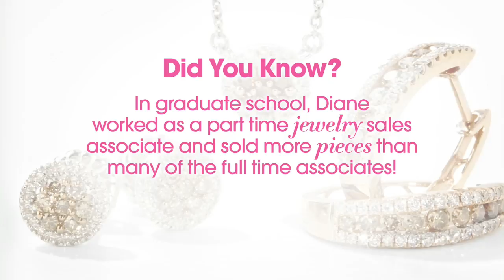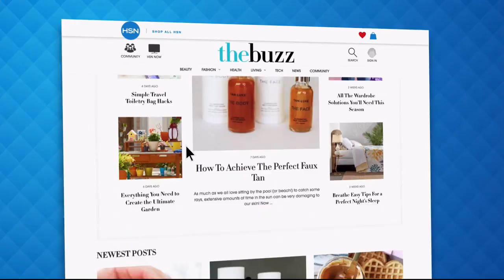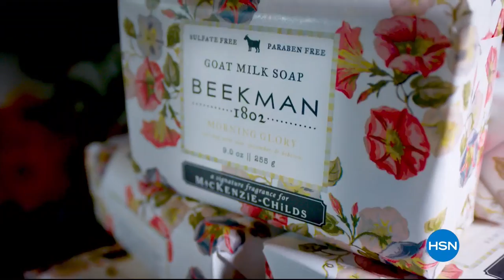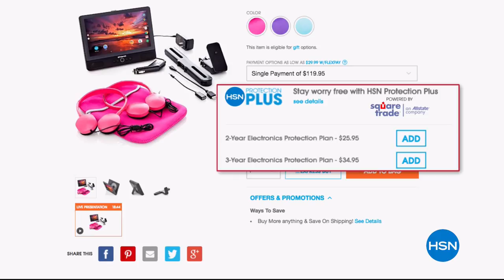HSN | Gem Source featuring Diamonds 07.25.2018 - 09 AM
Natural gemstone jewelry created by a simple quirk of the earth that pressurized it into existence.  A bit of boron makes a blue diamond; nitrogen makes a yellow diamond; natural radiation form nearby rocks trap electrons to create a green surface color; pink or red shades are thought to be due to changes to the electron structure during the voyage to the surface.